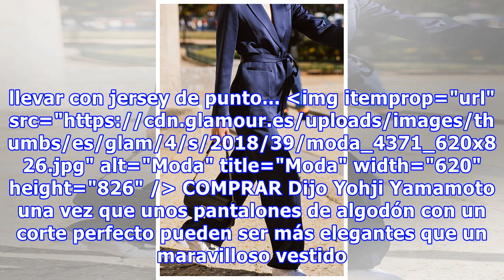Los 10 pantalones de vestir MÁS elegantes están en Massimo Dutti